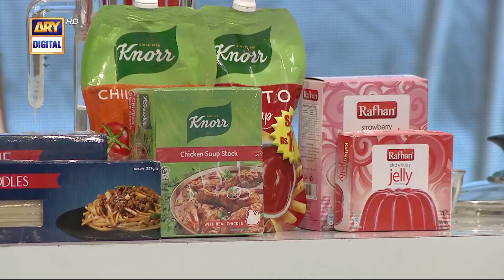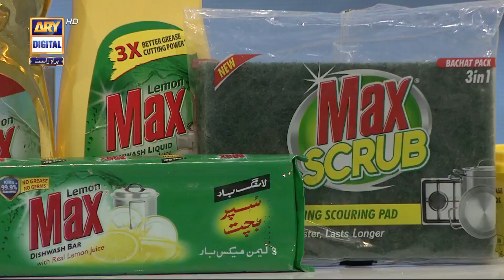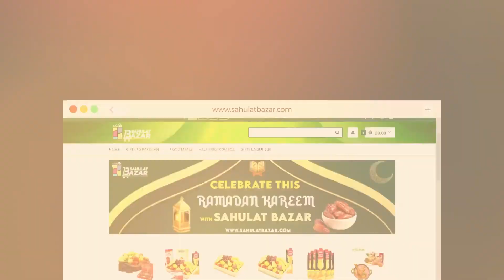waseembadami Shanedastarkhuwan ChefRidaAlam ShaneIftar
Shan e Iftar - Segment: Shan e Dastarkhuwan - 24th April 2022

A daily segment of Cooking in Iftar by Chef Rida Alam Khan with delicious recipes for our viewers.